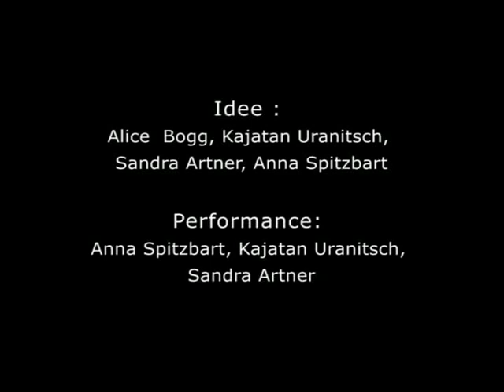LEDERFRESSE - Tanztheater / Regieworkshop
Regieworkshop mit Marius Schiener (Institut für angewandtes Theater)
Gearbeitet wurde mit dem Text "Lederfresse" von Helmut Krausser